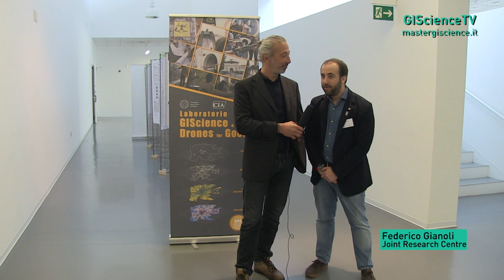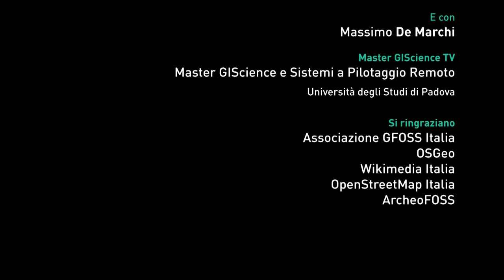QGIS: cos'è e perchè supportarlo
Paolo Cavallini, presidente di QGIS, ci racconta al FOSS4G-IT2019 cos'è QGIS e perchè supportarlo.

Si ringraziano:
- Paolo Cavallini | Presidente QGIS
- Federico Gianoli | Joint Research Centre

FOSS4G-IT2019
20-23 febbraio 2019